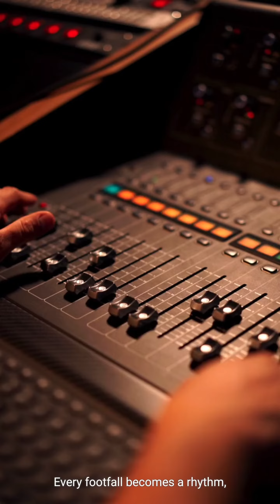walking Every day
walking alone